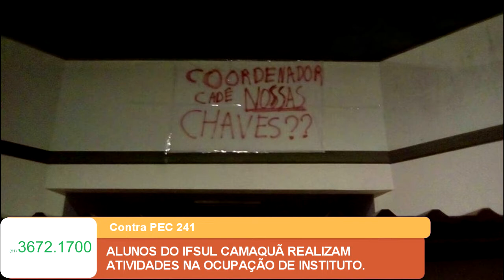ALUNOS DO IFSUL CAMAQUÃ REALIZAM ATIVIDADES NA OCUPAÇÃO DE INSTITUTO